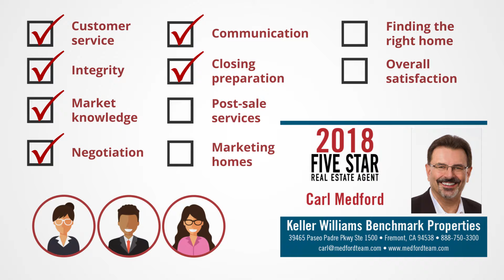2018 East Bay Five Star Real Estate Agent Carl Medford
Carl Medford wins the 2018 Five Star Real Estate Agent Award!